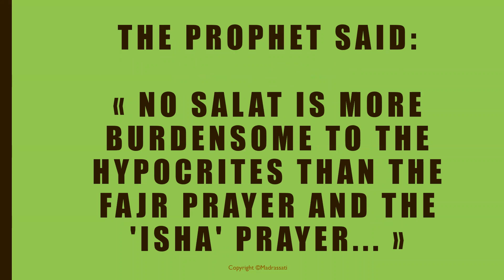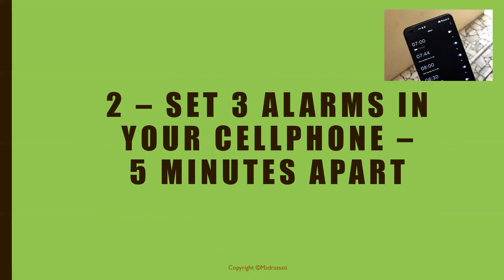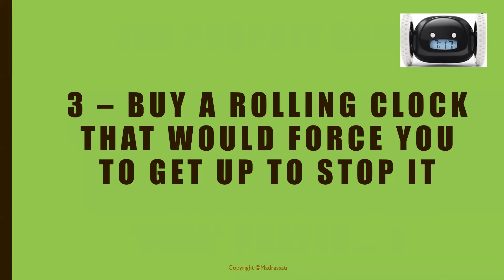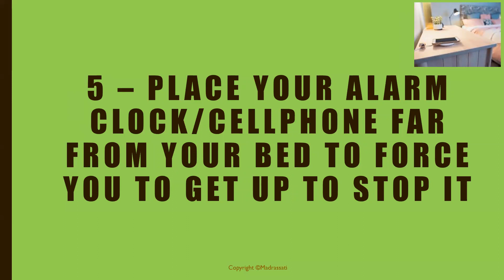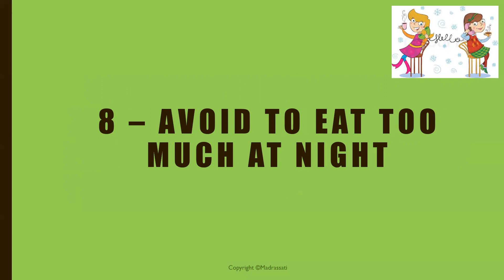ENGLISH - How to wake up for salat fajr? (some tips)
9 tips to help you wake up for fajr salat.

To buy the items mentioned in the video:
* the adhan clock
* the rolling clock
* the timer

You can buy the Full Quran with tajweed rules

You can buy the JUZZ AMMA section of the Quran with tajweed rules